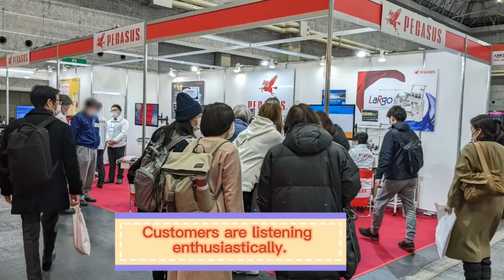Osaka sewing machine show 2022